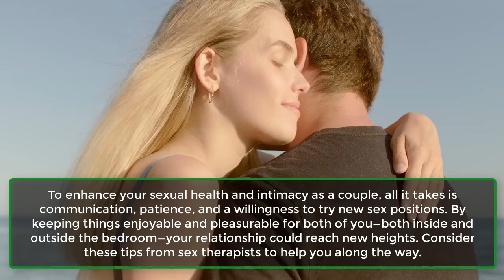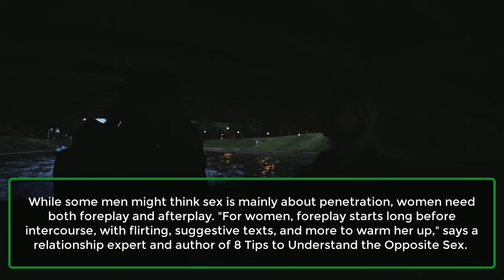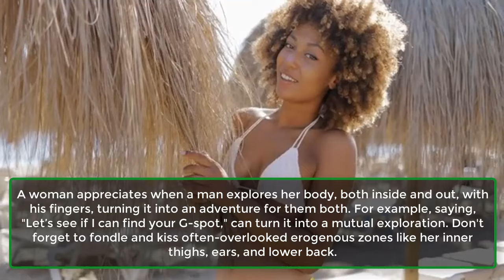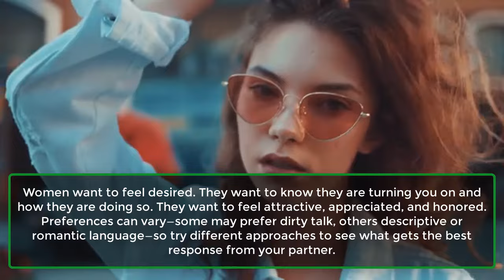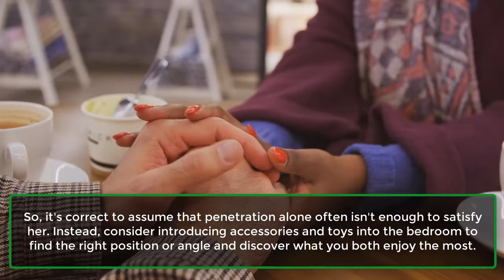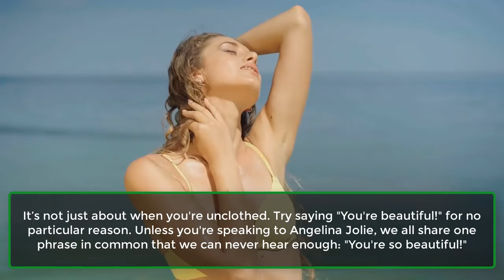10 Things Every Woman Wishes You Did During Sex | Human Psychological Facts | Awesome Facts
10 Things Every Woman Wishes You Did During Sex | Human Psychological Facts | Awesome Facts
Find out the 10 best sex positions that she will definitely love. All are relatively simple and curated with women’s desires in mind.

Regardless of how deeply connected you are, relationships will experience highs and lows in sexual activity. It's easy to get stuck in a routine or turn to "solo time" during these dry spells. However, let's reignite the passion by exploring the most pleasurable ways to maximize a woman's sexual pleasure.
The female orgasm is more intricate than the male orgasm, and the secret to great sex lies in discovering what works best for her. While clitoral stimulation is crucial, deep penetration also plays a significant role.
According to sex therapists, cervical orgasms, achieved through vaginal penetration, are less common but can result in more intense orgasms due to the depth of penetration.
To enhance your sexual health and intimacy as a couple, all it takes is communication, patience, and a willingness to try new sex positions. By keeping things enjoyable and pleasurable for both of you—both inside and outside the bedroom—your relationship could reach new heights. Consider these tips from sex therapists to help you along the way.
1. Pay Attention To Non-Verbal Signs During Sex.
2. Foreplay And Afterplay.
3. Explore Commonly Ignored Hot Spots.
4. Play Into Dirty Talk.
5. Focus On Clitoral Stimulation.
6. Worship Her, Not Just Her Orgasm.
7. Prioritize Her Orgasm.
8. Make Her Feel Pretty.
9. Be Spontaneous During Sex With Her.
10. Pay Attention Outside of Sex, Too.